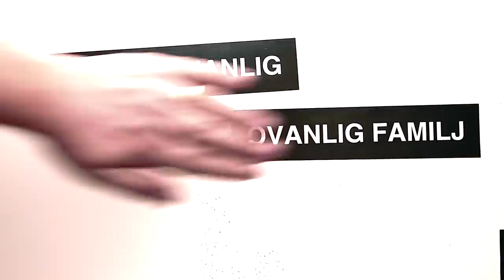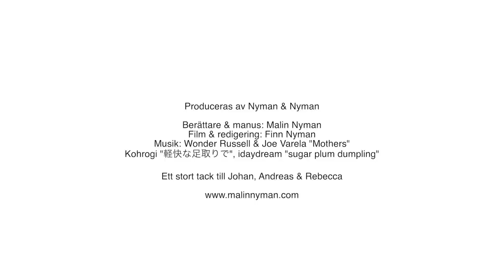En helt vanlig ovanlig familj - oktober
En vanlig ovanlig familj, ett år med diabetes typ 1.
Avsnitt 10 - oktober

Lär känna familjen Nyman, där deras sjuåriga dotter har typ 1-diabetes sedan fyra år tillbaka. På Nikes 7-årskalas är det fullt ös. Det är viktigt att alla barn ska ha något gott, inte minst de med en kronisk sjukdom. Familjen Nyman delar med sig av sina knep för att alla ska trivas.

Det kommer totalt att bli tolv stycken kortfilmer som läggs upp på Svenska Diabetesförbundets hemsida och YouTube den 25:e varje månad. Målet är att öka förståelsen och kunskapen om vad denna diagnos innebär på ett enkelt och underhållande sätt och att beröra tittarna till tårar, nyfikenhet och skratt.

Berättare & manus: Malin Nyman
Film & redigering: Finn Nyman

Producerad av Nyman & Nyman i samarbete med Svenska Diabetesförbundet och Diabetesfonden.
Med finansiering från Harry & Elsa Nilssons testamente.